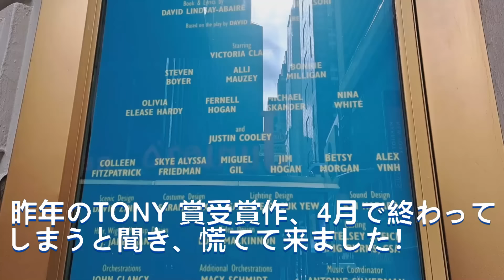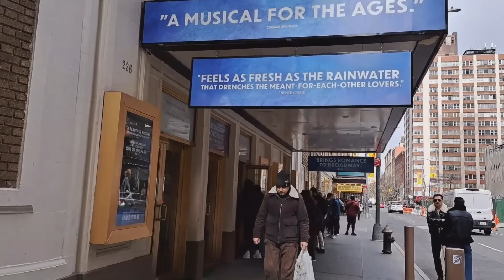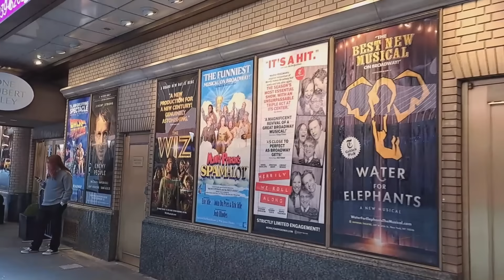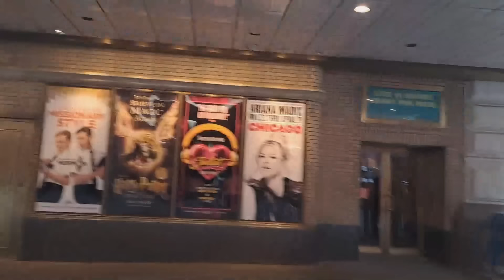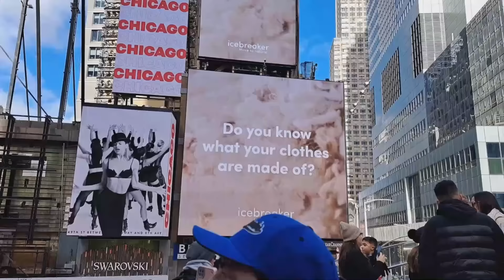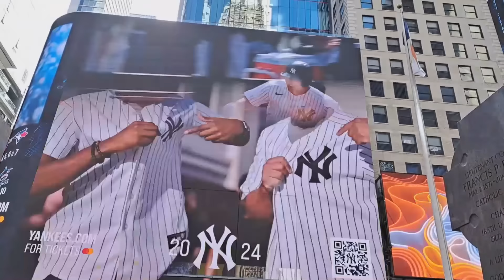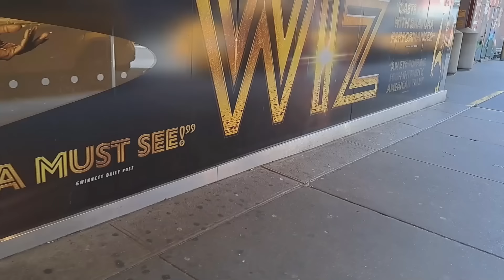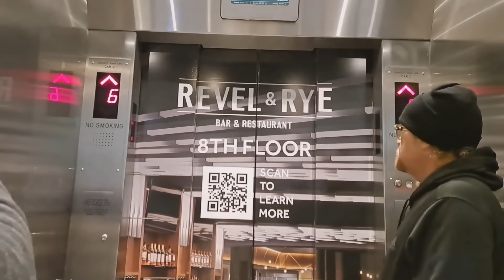平成4人組＋鹿子さま お見合い計画がバレる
会合があったと聞いていたのですが、これだったんですね！！

※映像は、タイムズスクエア周辺、劇場街の様子です。